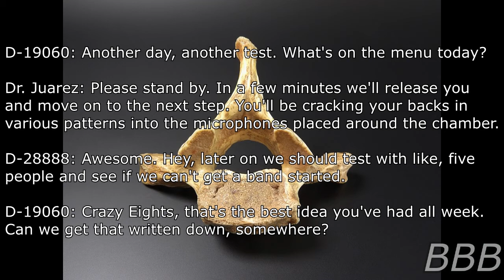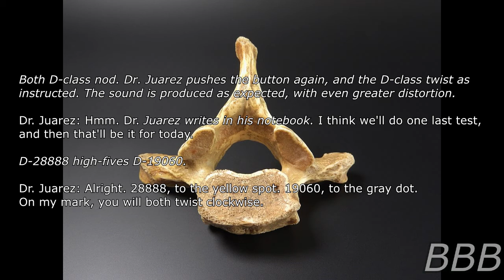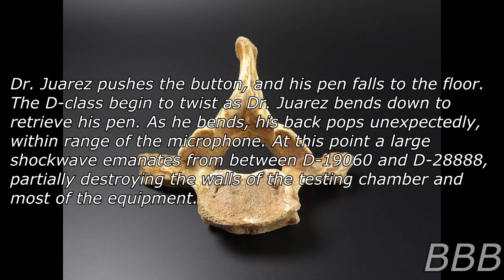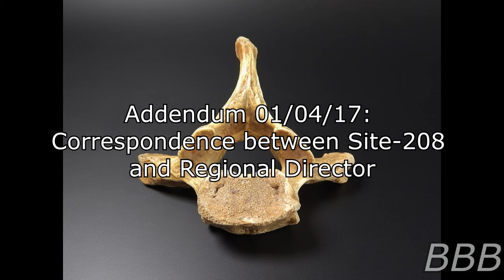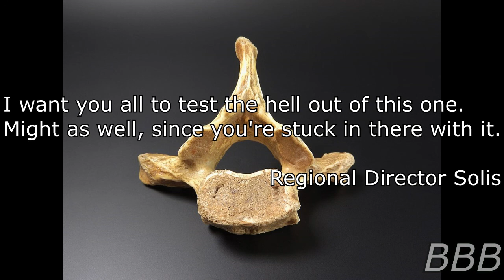SCP 3132 Crackin' the Back Knack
SCP-3132 is a plastic replica of a human vertebra which effects humans by making their backs uncomfortable, forcing them to pop it, then the sound of the popped back infects everyone else. This is the story of how this SCP infected an entire containment site. Have a Happy Thanksgiving during this tough time! Note: one of the D-Class here later appear in another SCP article.